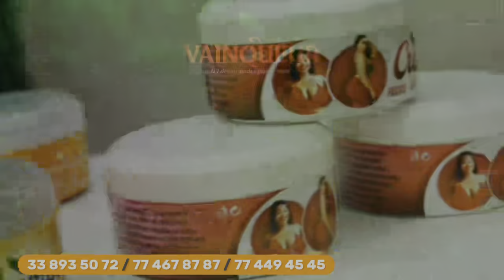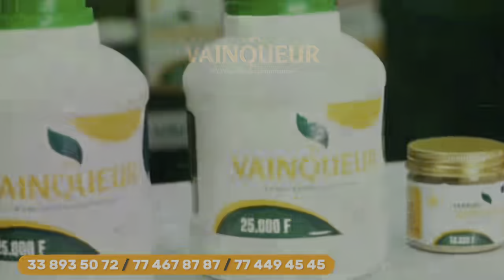Nouveau Single Lébou Yi: Sidy Diop rend un vibrant hommage aux Lebous hier au monument de la re..